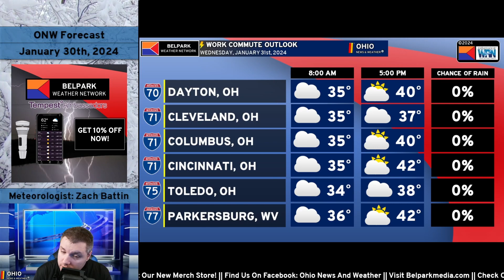ONW: Forecast January 30th, 2024